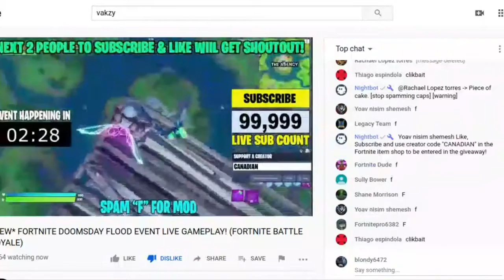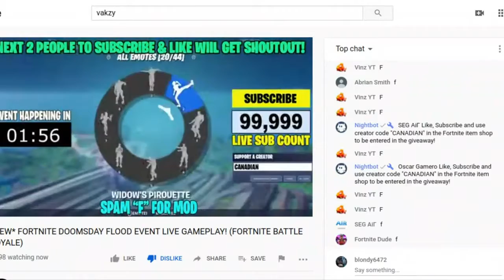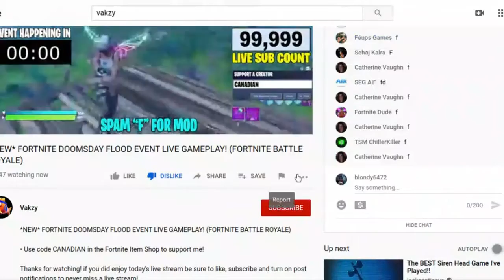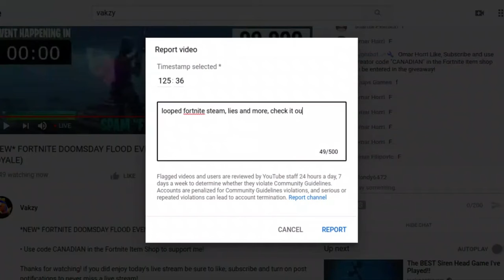Guess who's back, fake fortnite live stream guy!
Vakzy is back and this time he hired a new commentator, just in case the first guy did not get you, this one will... somehow. Donald T. Gamer has changed his youtube name to Elite_Thunder10. please check him out.